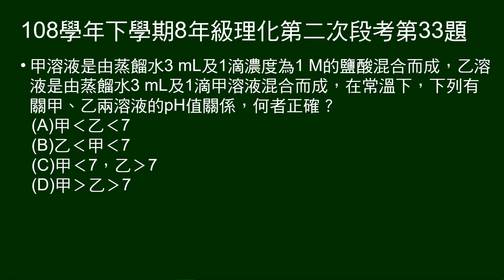108學年下8年級理化二段第33題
甲、1滴3M鹽酸加3mL水，乙：1滴甲加3mL水。問甲乙的pH值與7的關係。